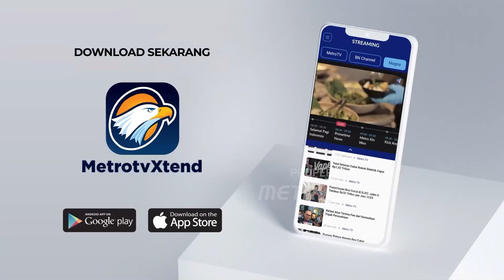Gunung Marapi Erupsi, Aktivitas Warga Tetap Normal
MetroTV, Aktivitas erupsi Gunung Marapi yang terletak di Kabupaten Agam dan Tanah Datar, Sumatera Barat, kembali meningkat. Lontaran abu vulkanik berwarna kecoklatan terus keluar dari mulut kawah. Peningkatan aktivitas ini mulai terjadi sejak selasa siang kemarin dan hingga hari ini gunung terus erupsi.